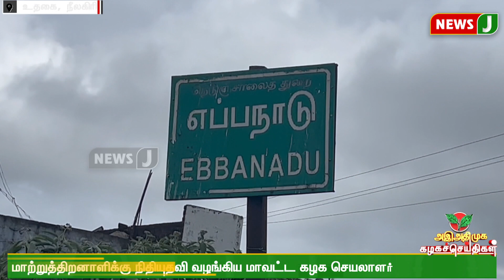அஇஅதிமுக கழக செய்திகள் | (14.09.2023) ADMK | Kazhaga Seithigal | NewsJ